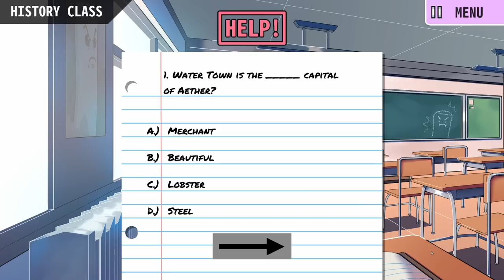Asking a Furry to the Dance | Lovers of Aether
I think everyone should try to go the school dance. Especially if you get to ask out the neon green, super yoked furry boy that sits in class with you.

✦My Beautiful Patrons: Bradley Hounshell, NigelGundersnout , Ava Tumor, Justus Jinglez, ArcherZ , Shogun, Matthew, Pιrικα, Shelby Parker, Orion , Fletch! , Naomi Pascal, Jaylen Boon, Jerome Froelich, Gen Ovah, bluedaniel16 , Shelby , Thrips heartrop, John Lee, Elpineapple, Zane S Suttmore, A.R. Lore, Andrew, Smith, UDI , Jeroen Putzeys, anon_patron , Joel Kelsay, manchinesandmonsters , Yancey Kruger, mitzi a., Rebecca Ben-Avraham, Jose , Joshiro Joestar